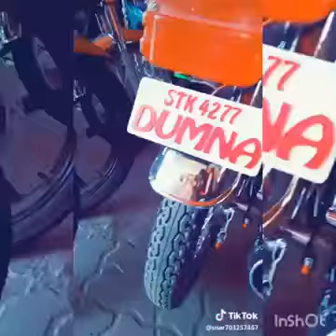Cg125 tik tok video 2019